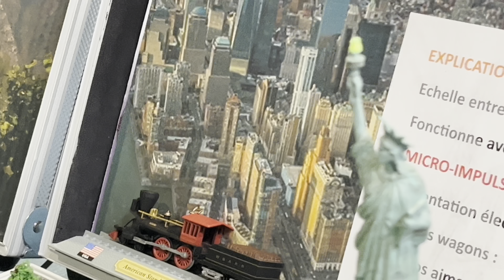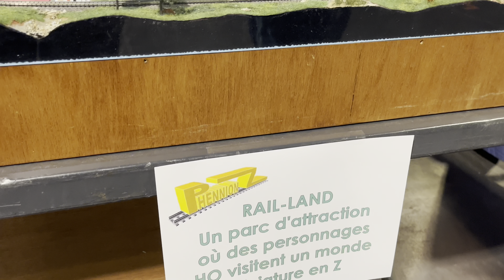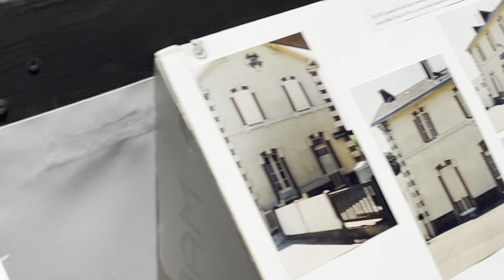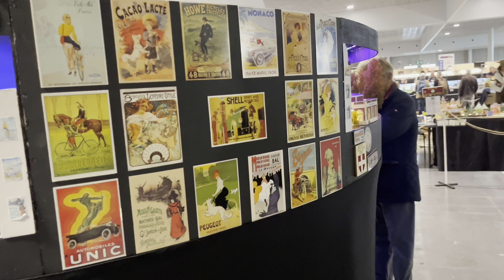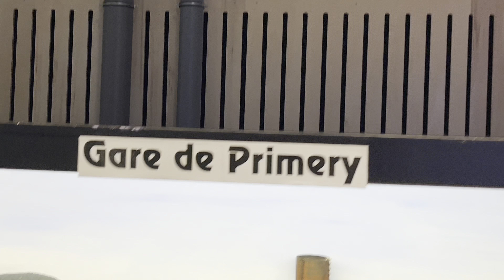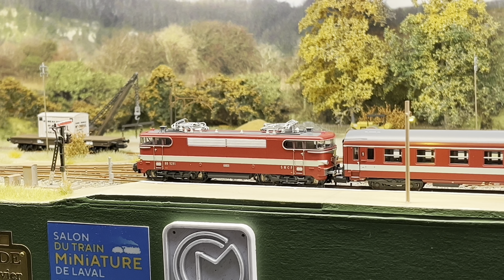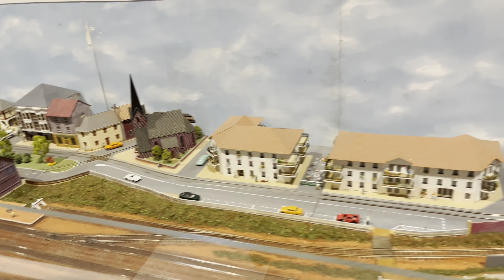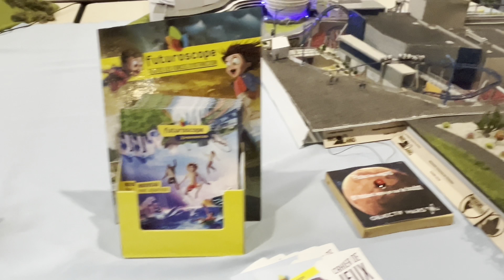1er Salon International Modélisme & Miniature 2024 - TRAINS (Orléans SIMM 2024)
27, 28 et 29 septembre 2024, le 1er Salon International du modélisme et de la Miniature.
16 000 m2 du CO’Met à Orléans en France. (45 Loiret)
Montage video special trains miniatures.
De la plus petite échelle 1/1000 au plus grosses locomotives et trains !
bon visionnage !